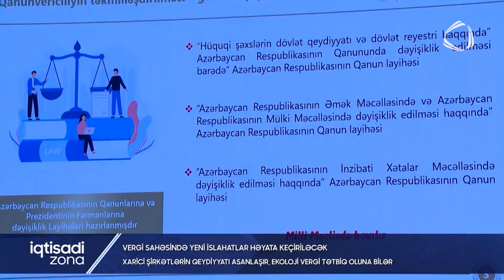Ekoloji vergilər tətbiq olunacaq / İqtisadi zona